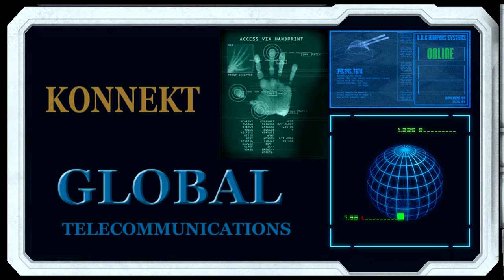DEZINE Studio Production